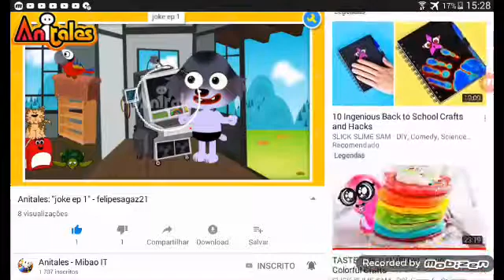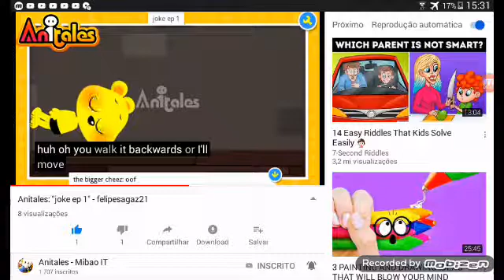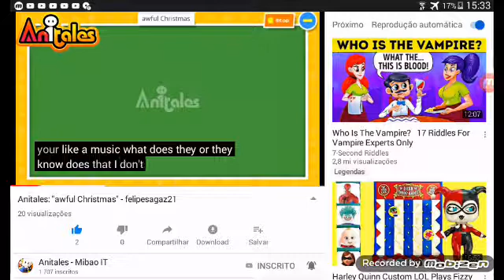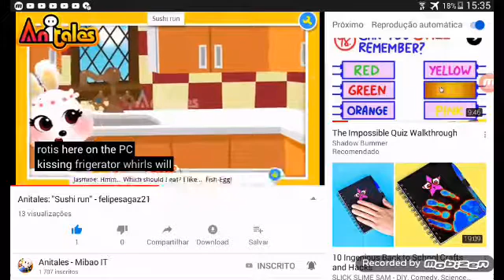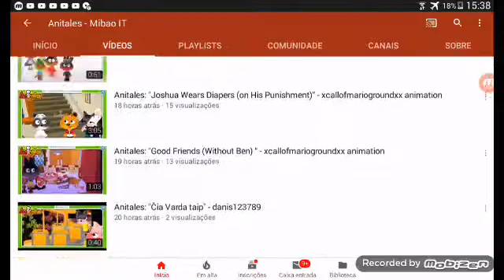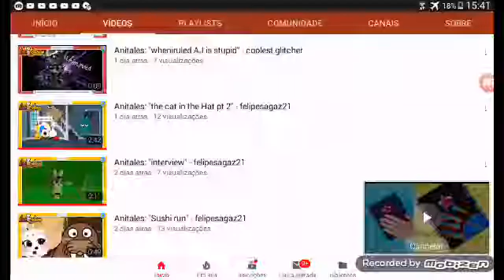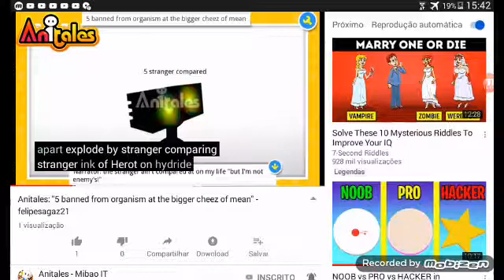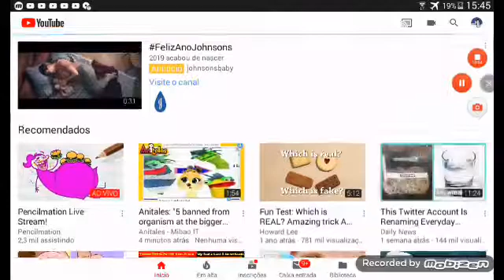funny language fail